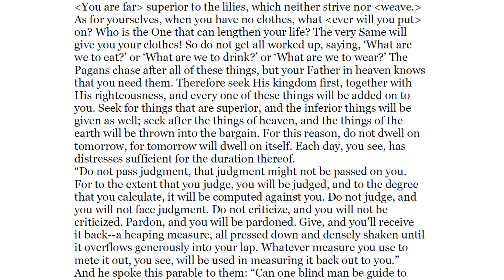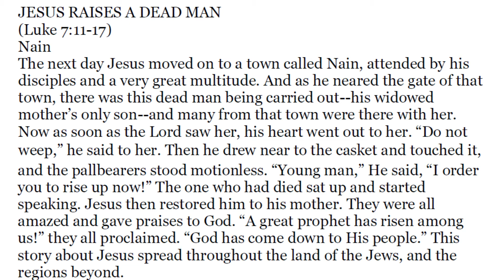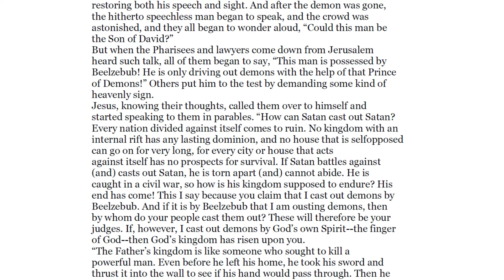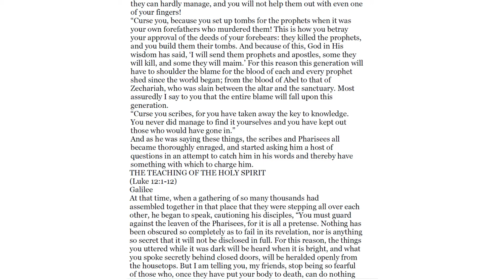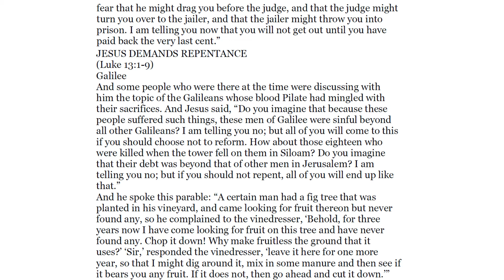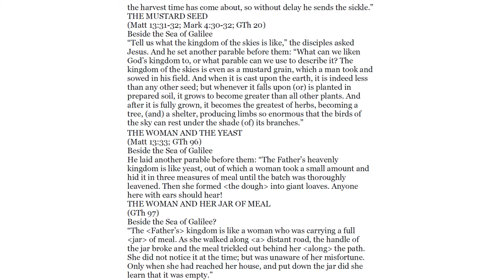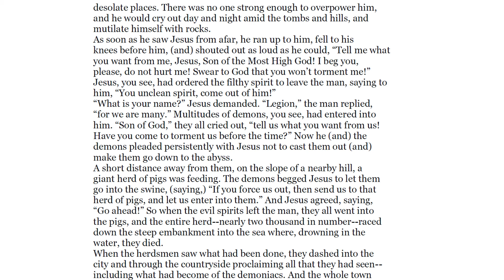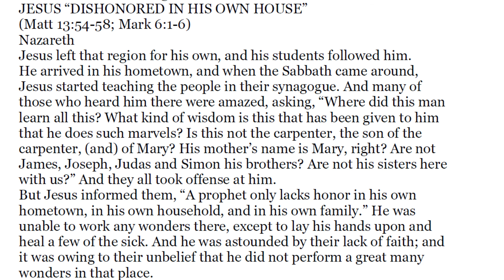The Super Gospel Part 6: The Teachings Of The Holy Spirit, The Secret Teachings Of Parables